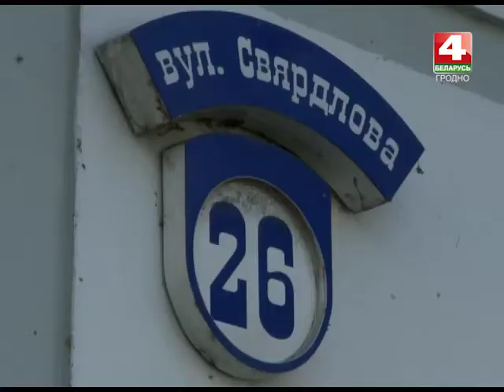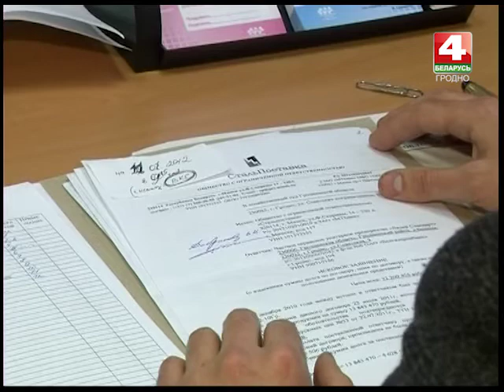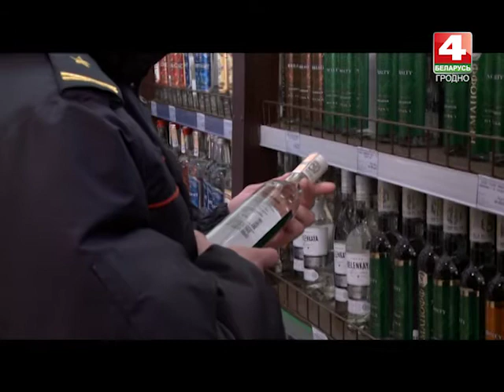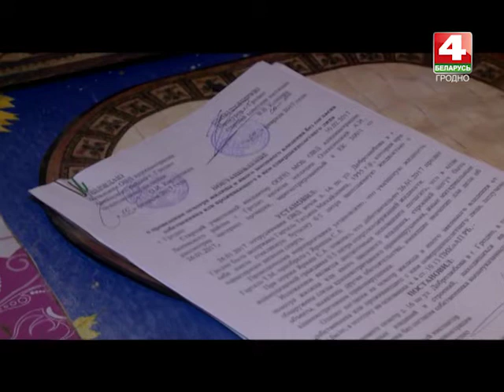Пульс. 06.03.2017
ТРК Гродно. "Пульс" на канале Беларусь 4 Гродно с Мариной Каминской.
В программе:
- Снизить преступность. Как правоохранители борются с пьянством.
- Акт вандализма в Гродно. Ворота Бригитского костёла и жилые дома в центре города цинично разрисовали.
- Построение, марш  и торжественный митинг – белорусская милиция отметила столетие.